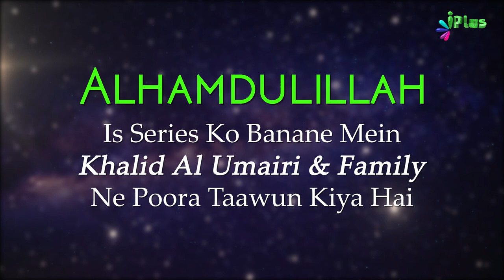Tafseer Surah Al Baqrah Ayat 97-100 | Aasaan Tafseer E Quran Ep 54 | Shaikh Kifayatullah Sanabili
UPI : donateilm@icici